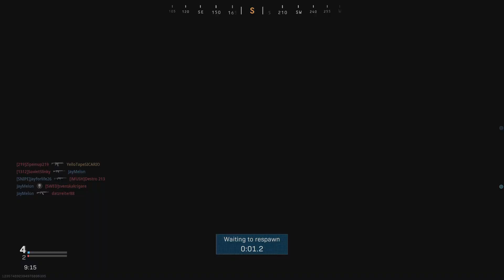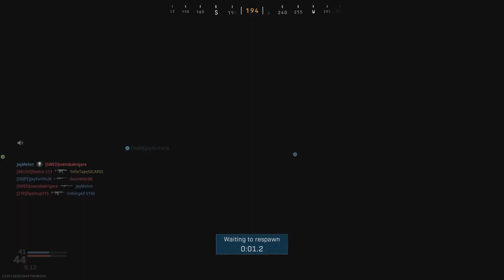Call of Duty: Modern Warfare On Gunrunner Sweatin With JAYMELON On his PC